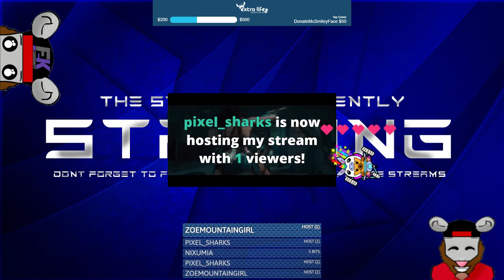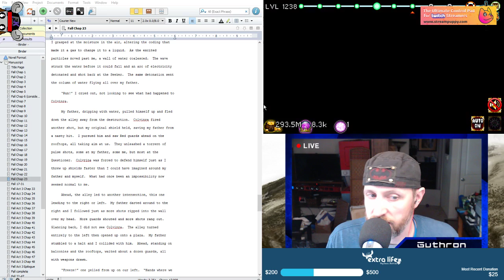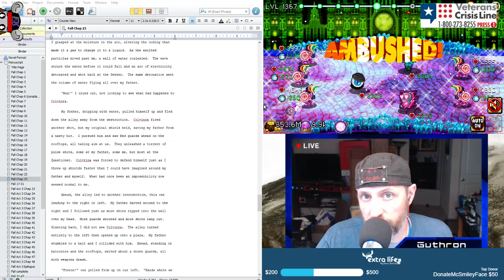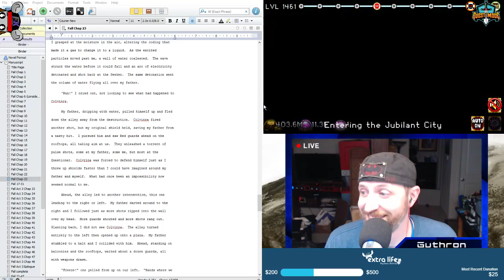Short Stream Chatting With Chat streamerswithPTSD veterans F2KCommunity !extralife !streampuppy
Guthron drops the mask and talks about how life hasn't been going well lately.  He also talks about writing, idle gaming, messing things up, and ways to feel better, with a little help from chat.